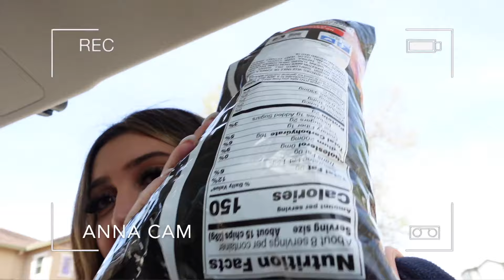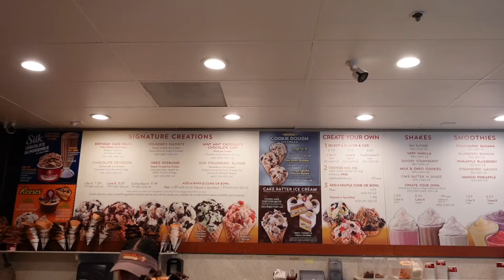EID 2024 VLOG ♡ first eid with our baby girl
eyelash serum

silk lined undercaps:
code: bushrakhan